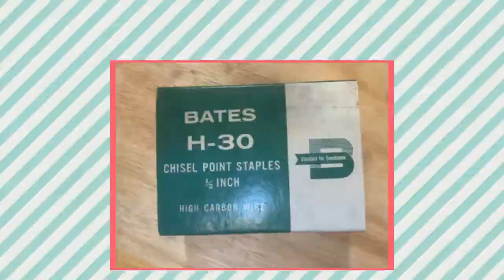NOS Box Bates H-30 Chisel Point Staples 1/2" High Carbon Wire USA 5000 Per Box